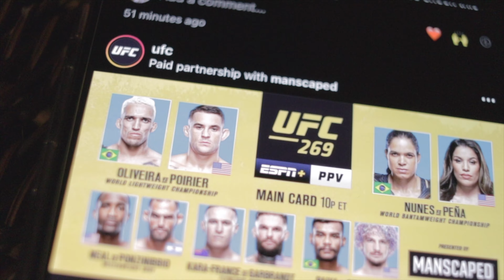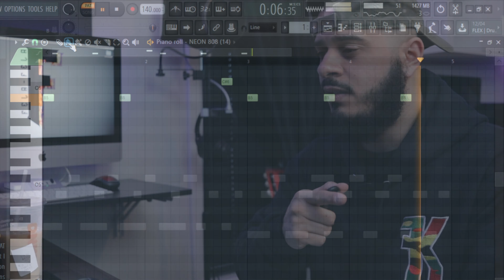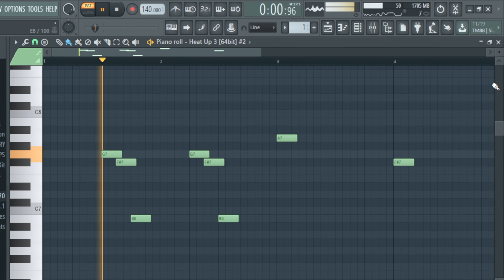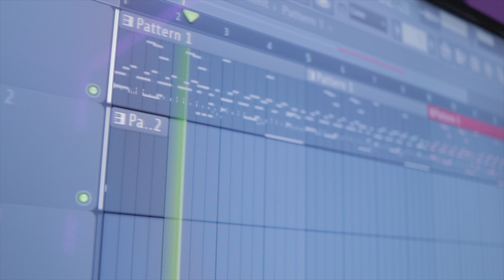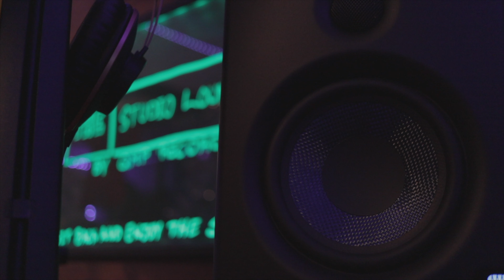How to make a DOPE TRAP BEAT in FL STUDIO (making a beat from scratch in FL STUDIO 20) Producer Vlog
F.K.U (FRESH KINDS UNITED)
(PURCHASE YOUR F.K.U HOODIES)

We welcome all individuals/collectives from different networks. This brand is essentially the "My Name Is" tag at an event. Its an invitation to the next level in your journey to success. Being divided doesn't have the same status as being UNITED.

Rode PodMic

Akai Professional MPK Mini MKII (RED)

*PURCHASE/LEASE INSTRUMENTALS*
*Beat Stars Page* 🌟
*CONNECT WITH FELA*
"DO YOU WHAT YOU LOVE, AND LOVE WHAT YOU DO"
-FELA
*CONNECT WITH QMP RECORDS®️*
Follow us @qmprecords
(Note. FREE DOWNLOADS ARE FOR AUDITIONING PURPOSES ONLY.
PURCHASE A LEASE AND OR EXCLUSIVE RIGHTS TO USE INSTRUMENTALS COMMERCIALLY.